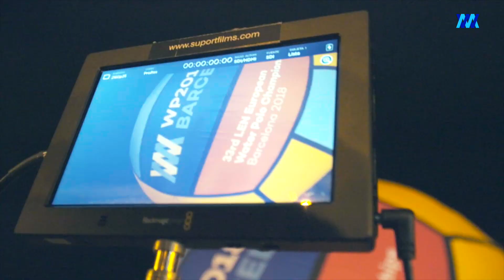Don't Stop It! - Tickets now on sale! (Behind the scenes)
Behind the scenes of the second promotional campaign for the 33rd LEN European Water Polo championships Barcelona 2018.